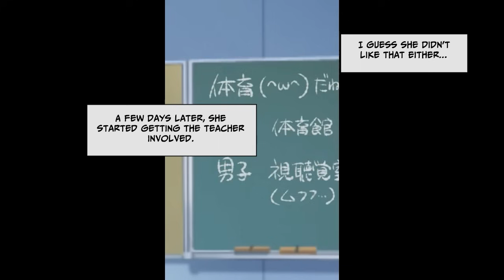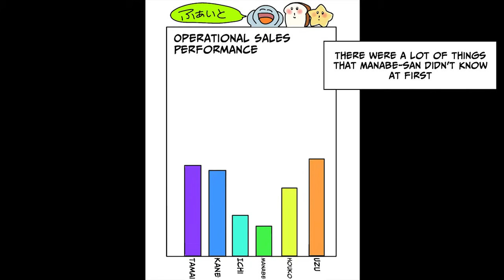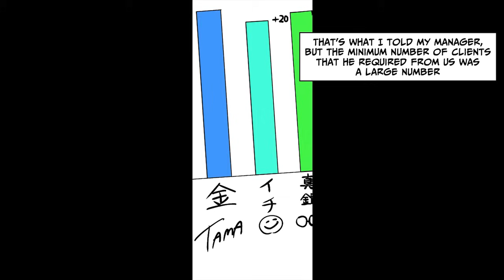The popular boy pulled a prank on me on our field trip... [Manga Dub]